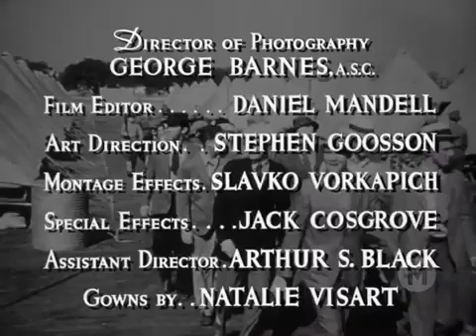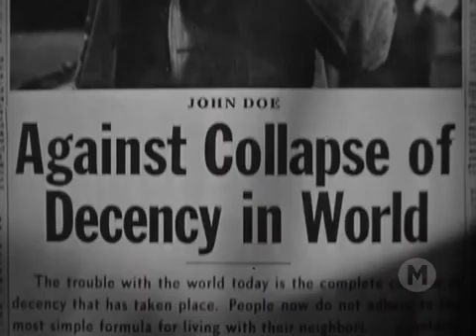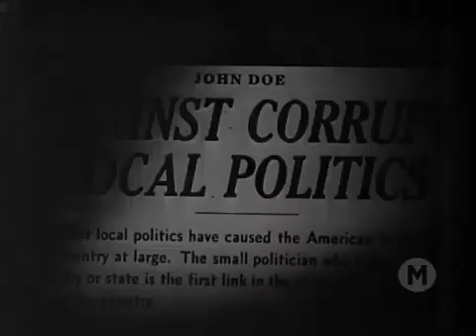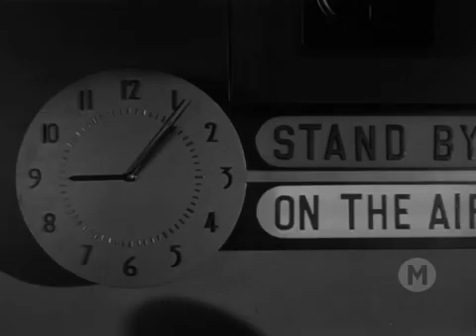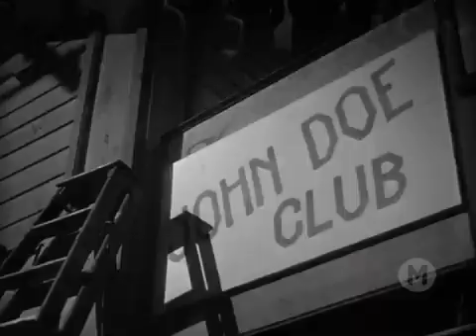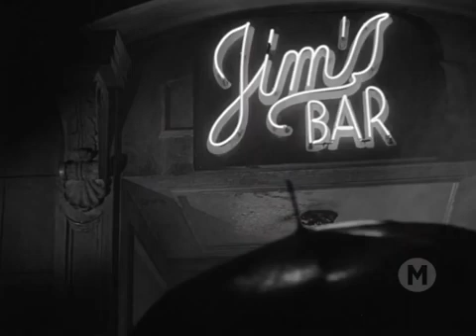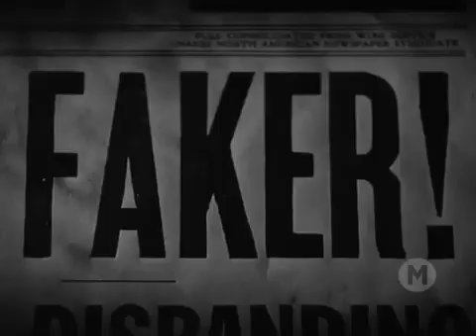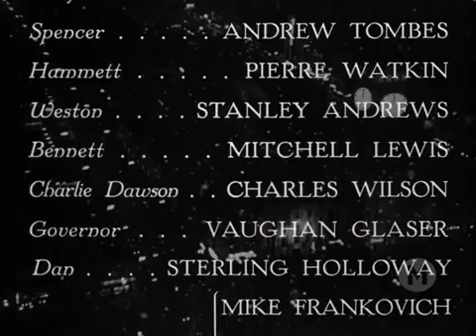🌈🎬 ADORÁVEL VAGABUNDO 🎨 GARY COOPER | COMÉDIA e AVENTURA | DUBLADO 🌈film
O CANAL NÃO É MONETIZADO. ME APOIE NA VAKINHA E RECEBA O MEU E-BOOK DE SUCESSO Sinopse
Um homem precisando de dinheiro concorda em se passar por uma pessoa inexistente que disse que estaria cometendo suicídio como protesto, e um movimento político começa.

Diretor: Frank Capra
Escritores: Richard Connell, Robert Presnell Sr.
Com: Gary Cooper, Barbara Stanwyck, Edward Arnold
Gêneros: Clássico, Comédia, Drama, Romance